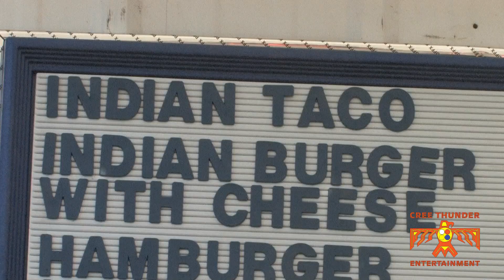Pow Wow Thunder PART 06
Pow-Wow Thunder is a journey into the lives of veteran Pow-Wow announcers, taking an intimate look at these versatile personalities that deliver a high-impact entertaining Pow-Wow! HOKA-HEY! POW-WOW TIME! PART 6